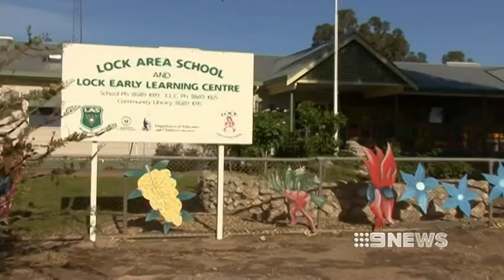FEELING THE HEAT - 6/11/2013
Adelaide has experienced its first hit of summer for this time of year, with the temperature soaring into the mid 30s.